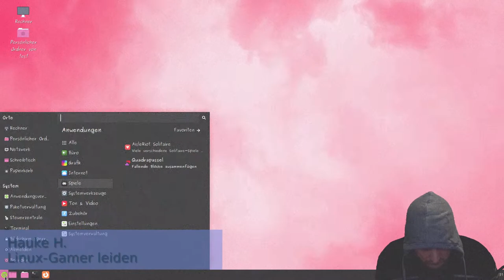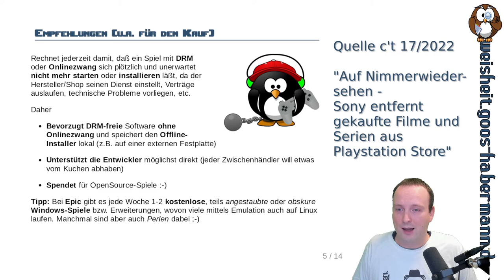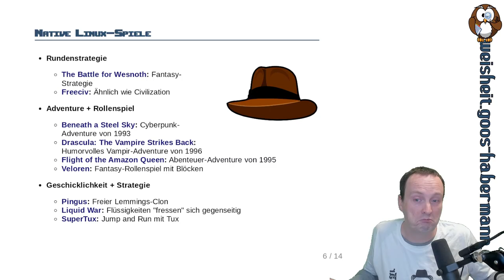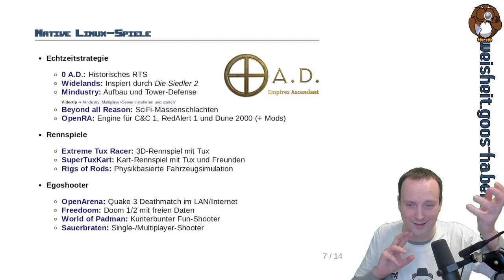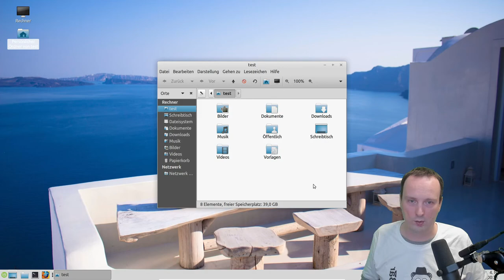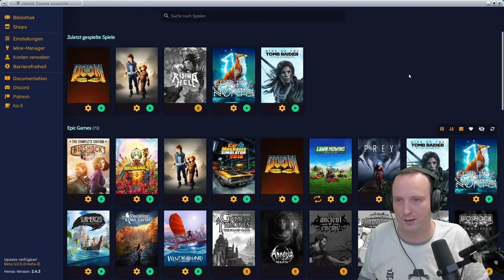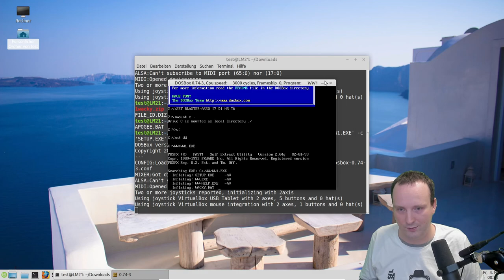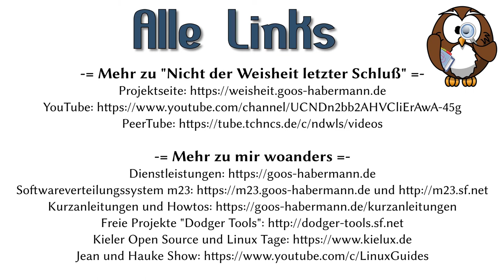Spielen unter Linux: Ein Füllhorn der Möglichkeiten - Tux-Tage 2022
Ein Vortrag von H. Goos-Habermann.

Auch wenn Linux vielleicht nicht die Nummer-1-Spieleplattform ist, gibt es viele Spiele, die entweder nativ unter Linux oder per Emulation laufen. Dabei gibt es sowohl eine Reihe kostenloser und freier Spiele, die sich nicht hinter kommerziellen Produktionen verstecken müssen. Sollte das nicht genug sein, gibt es Nachschub von diversen Studios. So listet allein die Spieleplattform STEAM 8802 Titel, die direkt unter Linux ausführbar sind. Bei GOG sind es 1824 DRM-freie Spiele und die Indie-Seite itch.io hat 64.858 Games von unabhängigen Entwicklern im Angebot. Sollte das noch immer nicht genug sein, so können viele Windows-Spiele per Wine und Klassiker aus der DOS-Ära oder diverse Konsolenspiele per Emulation auf Linux ausgeführt werden. In diesem Video zeige ich Euch eine kleine Auswahl der Möglichkeiten mit Titeln, aus den Bereichen Echtzeitstrategie, Arcarde, Adventure und Rollenspiel.